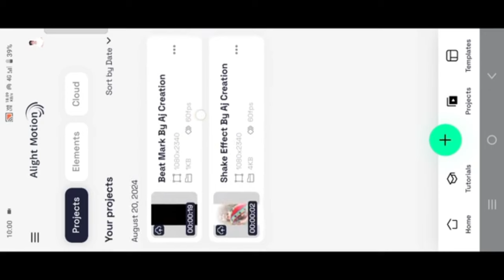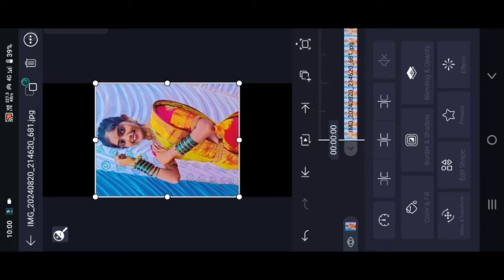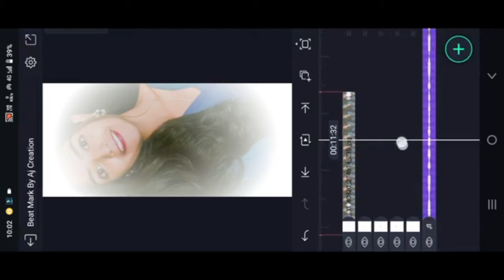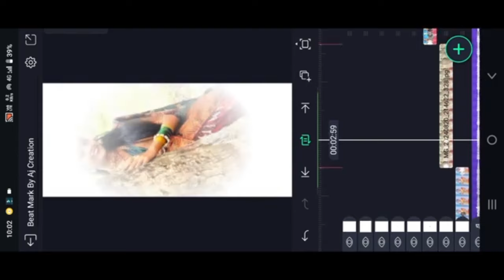Labbari Kasena Karechiye Banjara Love Failure Song Lyrical Video Editing In Alight Motion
Trending love  failure lyrical video editing in alight motion

Contact me personally if You are against an upload which You may have rights to the Images (or) music, instead of contacting YouTube about a Copyright Infringement. Thank You..! ____ © NOTE:- All content used is copyright to (Vj Creations Banjara) use or commercial display or editing of the content without proper Authorization is not allowed.